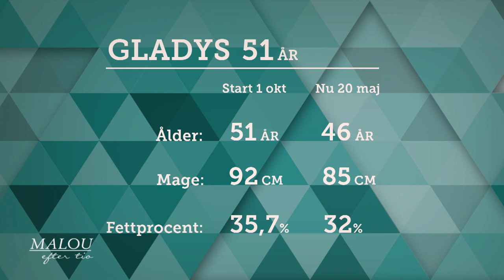Säsongsfinal för Träna dig yngre – "10 år yngre på 12 veckor" - Malou Efter tio (TV4)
Träna dig yngre med ambassadören Kent Härstedt, artisten Gladys del Pilar och komikern Karin Adelsköld.